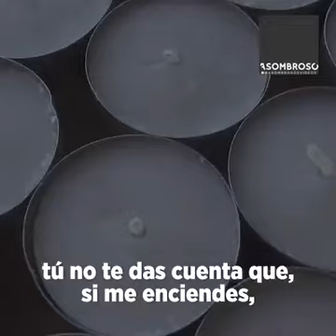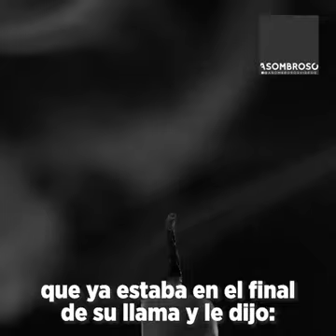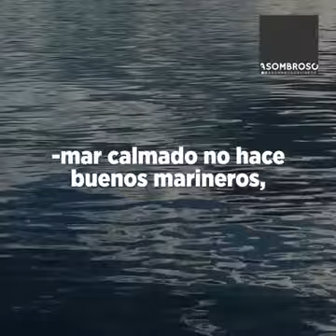REFLEXION DEL FOSFORO Y LA VELA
REFLEXIÓN DEL FÓSFORO Y LA VELA, Oportunidad única, Para saber más, por favor constate con la persona que te compartió esta información,  y "O" contacte con este su servidor mentor para el desarrollo y crecimiento de su economía personal, apoyándote con cursos, *(Cursos de educación financiera básica totalmente gratuitos)*,

*(Bono curso de un semestre completo subvencionado, para que te conviertas en un networker profesional con su certificado online)*

 _el curso se desarrolla a tu ritmo de tiempo personal, con tutoriales  pregrabados y PDF con apoyo es semi presencial online en sala zoom.

Creador del canal de YouTube *COMERCIO Y DINERO DIGITAL ONLINE*. *(_COYDYGITAL_)*, …

Reclama sus bonos regalos subvencionados, visita la página web para saber toda la informacion

NOTA: En *COYDIGITAL* Nos preocupamos por minimizar los riesgos en los proyectos online.

¿Cómo auditar y verificar  un proyecto con 3 simples filtros?

1º - filtro: Investigar el proyecto si tiene fugas de capitales.

2ª  - filtro En nuestro caso el proyecto debe ser basado en derivados de la blockchain y criptomonedas.

3º - filtro Analizar el corporativo y sus oficinas con la legalidad gubernamental de cada país.

Pasando estos tres filtros en un proyecto, podemos analizar el plan de compensación y continuar investigando todos los filtros restantes, Buscando eliminar el alto riesgo y buscando el el bajo riesgo aun 99%, porque la realidad es que siempre existe un 1% de riesgo en todo momento en un proyecto.

*NOTAS LEGALES:* En *COYDIGITAL* Nos acogemos a las leyes internacionales ,términos globales y términos de protección de datos, entre otros.